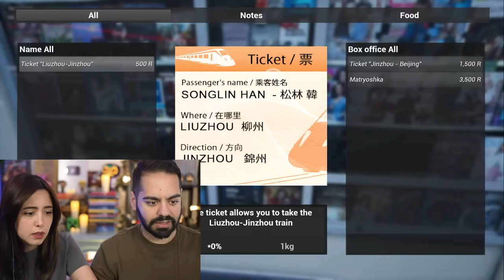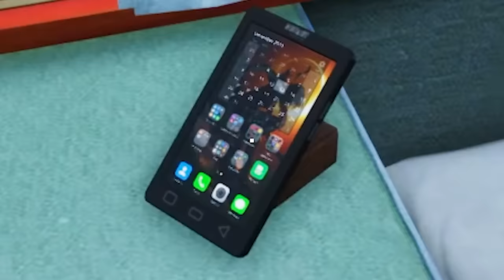این چه جهنمیه دیگه؟؟؟ DANCING ANIMALS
00:00 Salllammm
00:37 Game #1 (Chinese Train Trip)
06:45 Game#2 (The Microwave Paradox)
11:50 Game#3 (Wild Animal Racing)